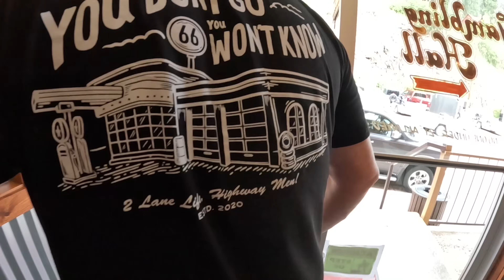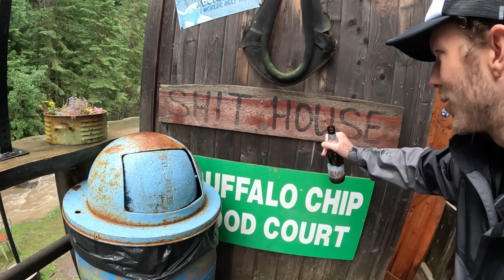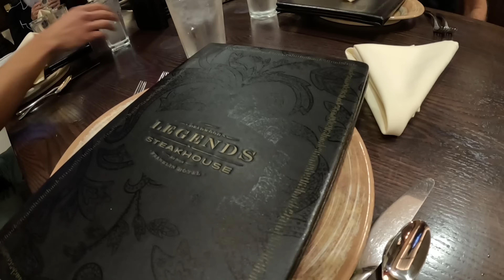2023 Sturgis Day 5 - JUAN IS BACK! - VLOG 90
We thought today would be a lot more dry. You just never know! We visit the Harley Davidson store, Boar's Nest, and later in the night Juan comes back to life!